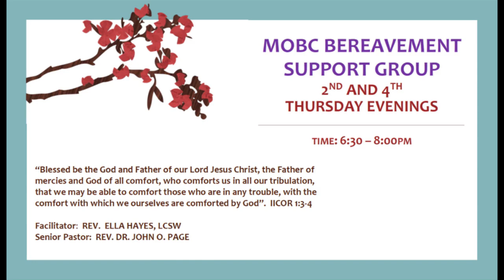VIDEO ANNOUNCEMENTS FOR NOVEMBER 10 2024